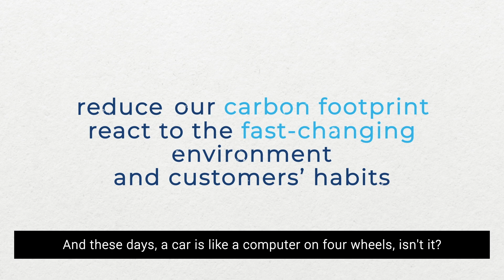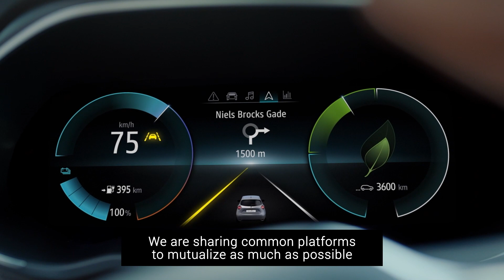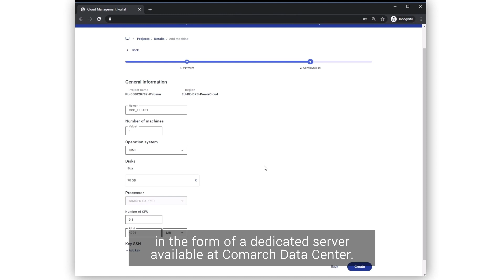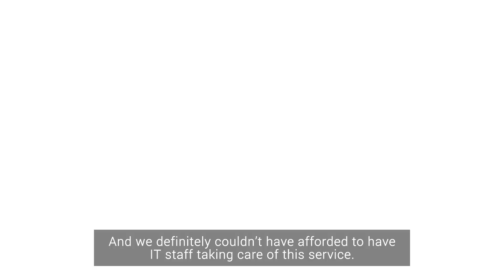How Renault Dealership Management System became more powerful by moving to the Cloud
Renault Group needed an innovative, relatable infrastructure to host its Dealership Management System, which is a complex system for their independent dealers all across Europe and for Renault Retail Group in Warsaw, Poland. The system was formerly based on the IBM Power solution, but it wasn’t flexible enough and was very costly to maintain.